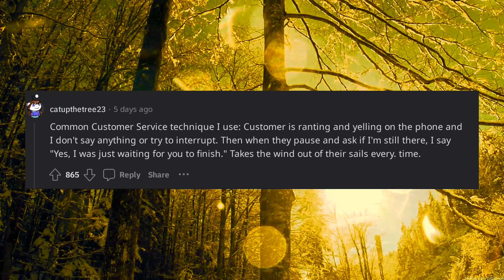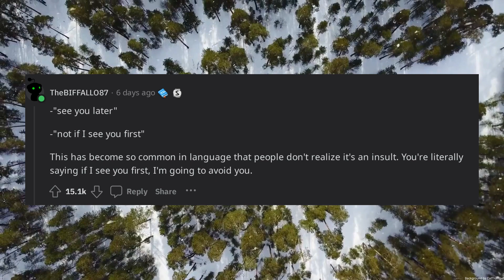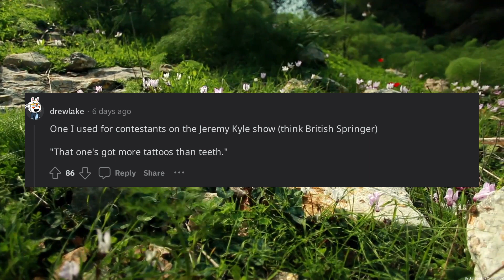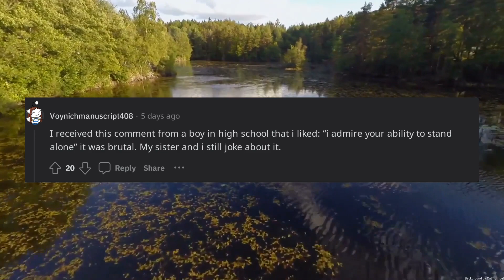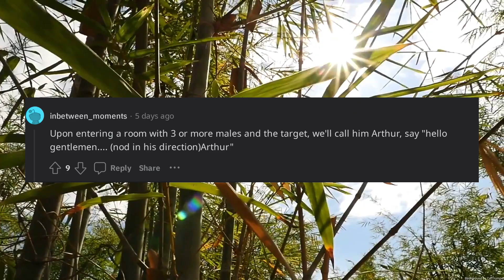What is your favourite insult that doesnt sound like an insult